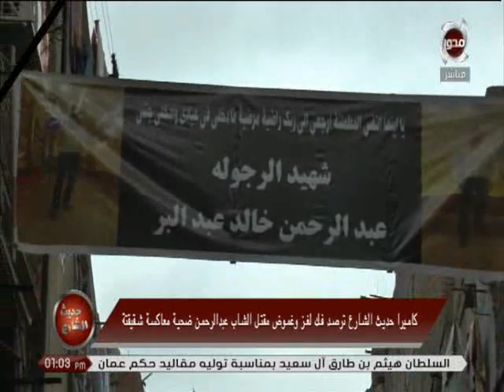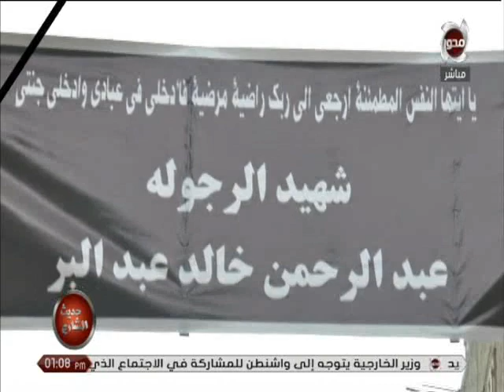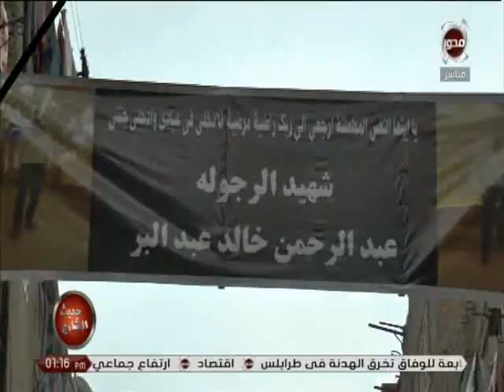حديث الشارع | تفاصيل مقتل الشاب عبد الرحمن ضحية معاكسة شقيقته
حديث الشارع | كاميرا حديث الشارع ترصد فك لغز وغموض مقتل الشاب عبدالرحمن ضحية معاكسة شقيقته
تقديم : حسن محفوظ وغادة إبراهيم